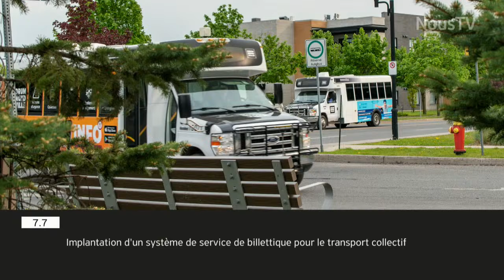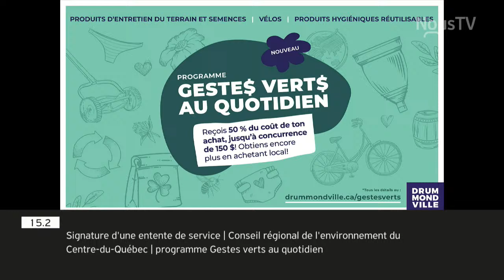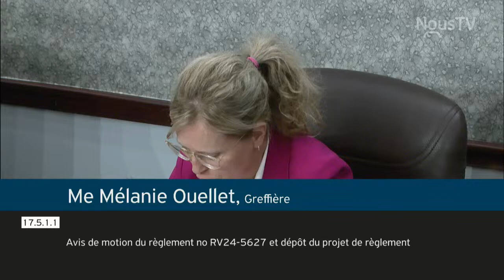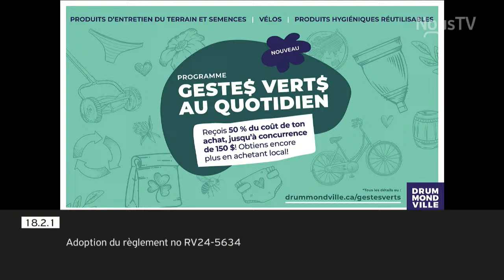Séance du conseil du 15 avril 2024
La Ville de Drummondville vous invite à assister à ses séances du conseil municipal qui se tiennent à l'hôtel de ville de Drummondville, les premiers et troisièmes lundis du mois dès 19 h (à moins que le lundi soit un jour férié). Les séances sont diffusées en direct sur NousTV et en rediffusion sur notre chaîne YouTube.